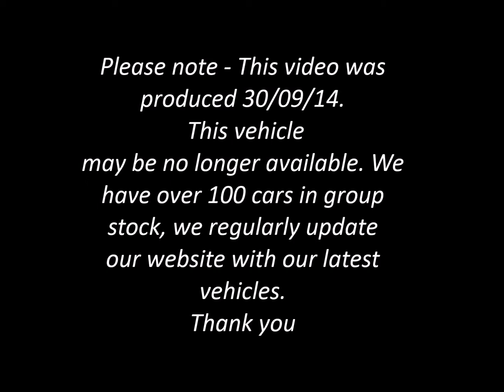2009 Suzuki SX4 DDiS 1.6l - Batchelors of Ripon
2009 Suzuki SX4 DDiS 1.6l - Super economy. Thank you for viewing this video from Batchelors of Ripon, Vauxhall and Suzuki franchised main dealer in Ripon North Yorkshire.